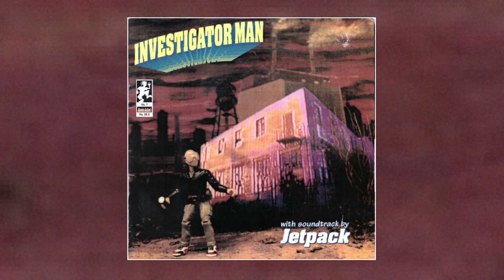Jetpack - Investigator Man 7" (1997)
from Portland (Oregon), released on Sampson Records, 1997.

0:00 - Fin
4:50 - Investigator Man

the sleeve for this release doubles as a comic book, fun.